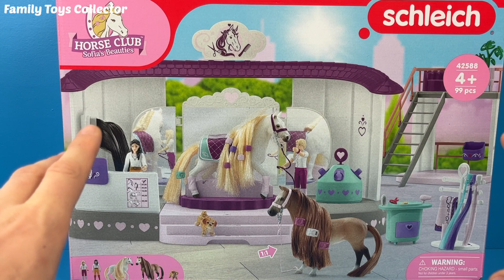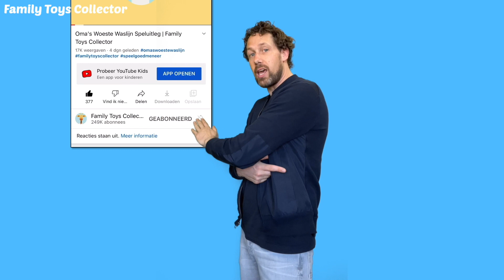Schleich Horse Club Spelen | Family Toys Collector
We hebben van Schleich de leuke Horse Club Schleich 42588 Beautysalon Sofia's Beauties. We hebben deze doos van Speelgoed van het Jaar gekregen. In deze video van Family Toys Collector gaat de Speelgoed meneer het beautysalon in elkaar zetten en laat hij de paarden zien. Ook laten wij een kort fragment van Florine zien toen zij op paardrijles zat. Kinderen zijn dol op het kijken naar paarden filmpjes en video's. Veel plezier met kijken naar deze video.